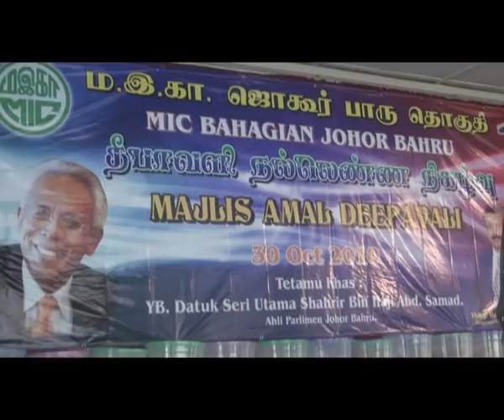Johor-Tamil Song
Indian dance during a function in Johor Bahru, MALAYSIA year 2010